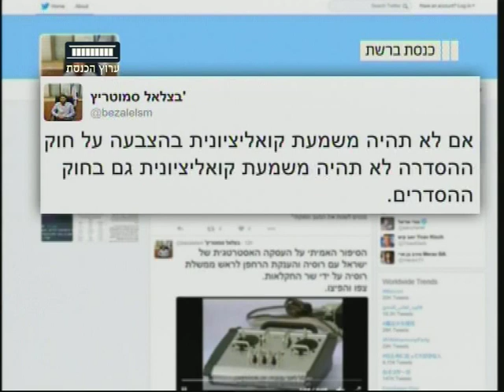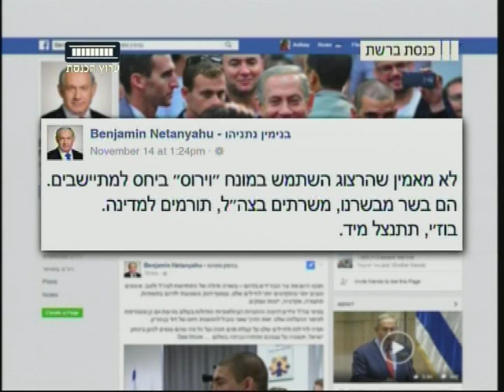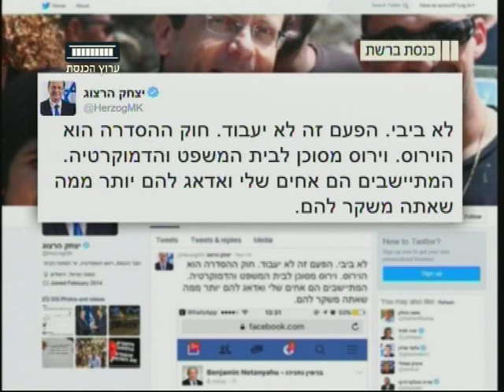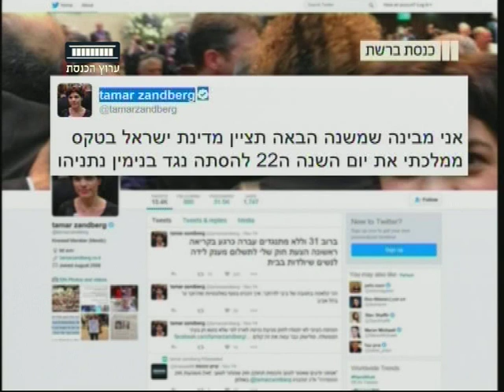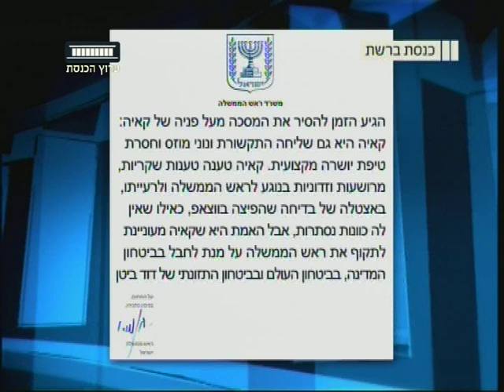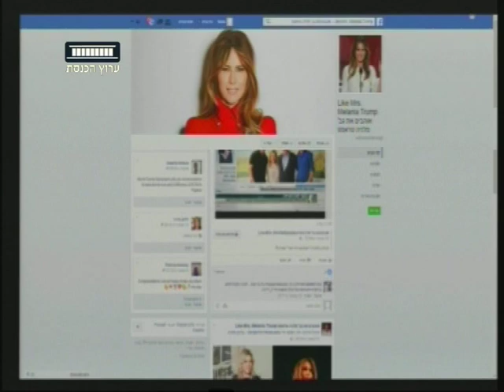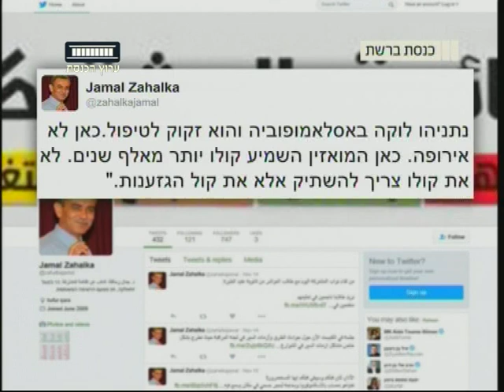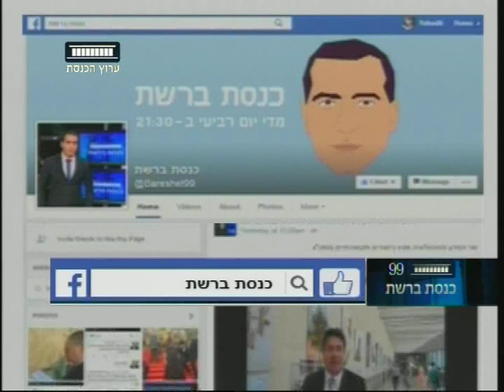ערוץ הכנסת - כנסת ברשת עם ירון אברהם, 16.11.16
דף הפייסבוק החדש "אוהבים את מלניה טראמפ" בהשראת אוהבים את גברת נתניהו, השר ישראל כץ לא צופה בטלוויזיה, אורן חזן מפגין כישורי שחמט ואיפה נמצא בית הקפה של השמאלנים?
"כנסת ברשת" עם ירון אברהם, כל יום רביעי ב-21:30 בערוץ הכנסת - ערוץ 99.